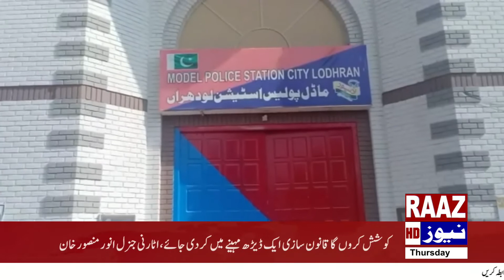لودھراں تھانہ سٹی پولیس کا جرائم پیشہ عناصر کے خلاف کریک ڈاؤن جاری،کارروائیوں کے دوران 3 منشیات فروش